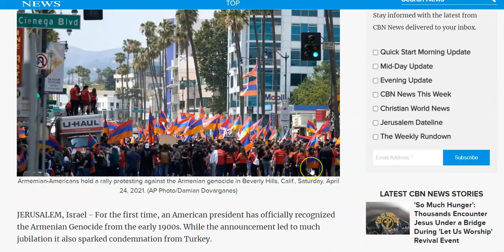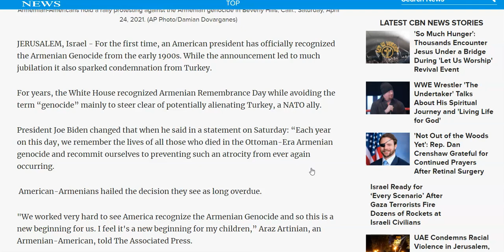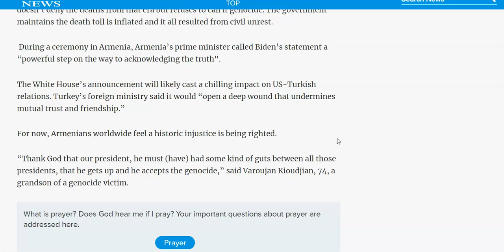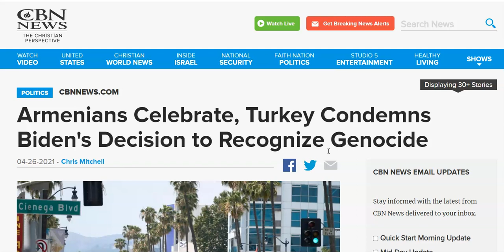Armenians Celebrate, Turkey Condemns Biden's Decision to Recognize Genocide